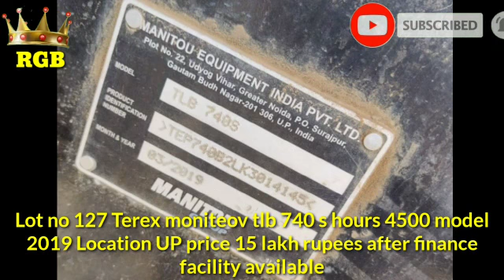Terex moniteav TLB 740 2019 model selling on RGB India 9730902020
🙏🏼Thank you for your message.🙏🏼
👍🏼We're unavailable right now, but will respond as soon as possible.👍🏼

5)OLX LINK

6)TELEGRAM LINK

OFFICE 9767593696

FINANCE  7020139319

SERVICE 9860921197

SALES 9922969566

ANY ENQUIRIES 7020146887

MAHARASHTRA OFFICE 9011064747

🙏🏼THANKS FOR CONNECTED TO RGB GROUP🙏🏼